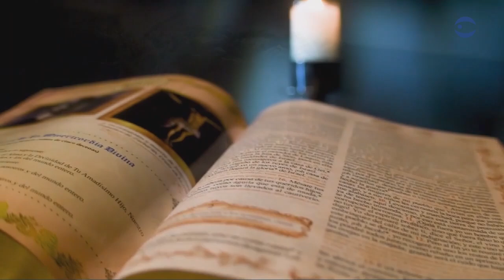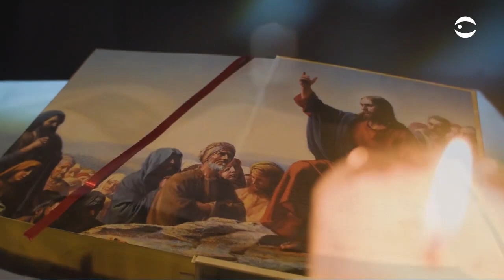Santa Misa - Martes 18 de Mayo de 2021